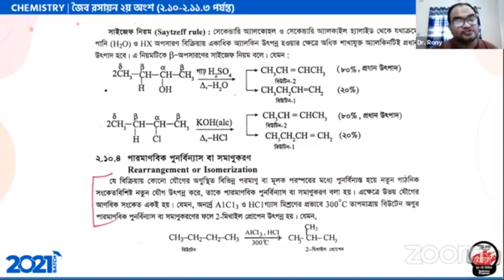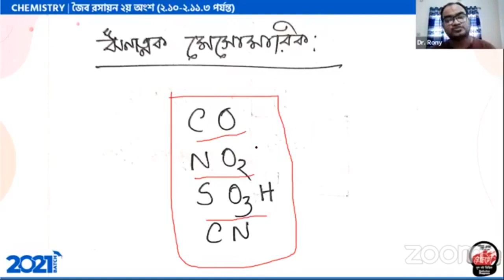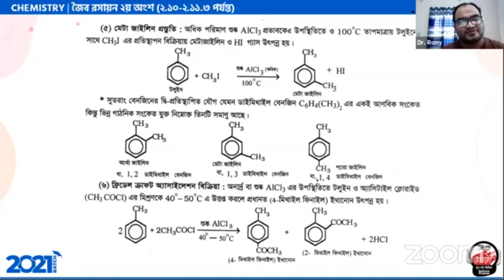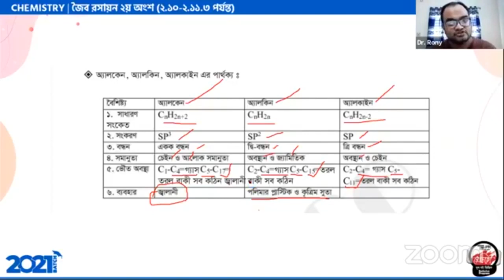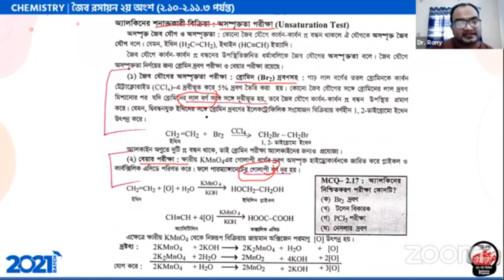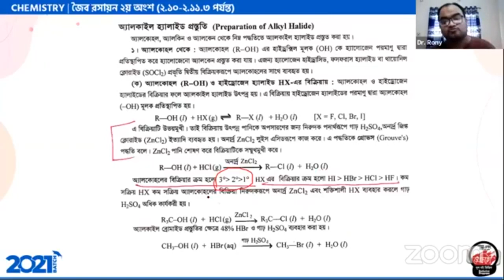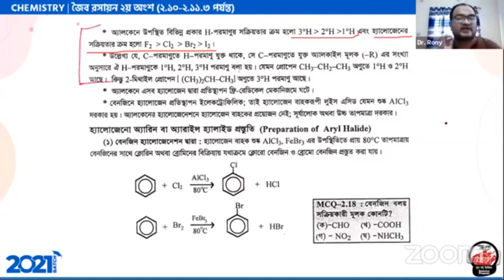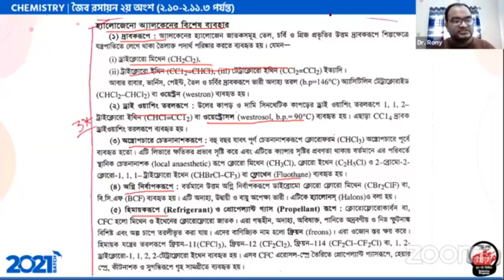Medico Online Class 2021 | জৈব রসায়ন-02 | মেডিকো অনলাইন ক্লাস ২০২১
If you Get any Benefits By This Class. 😀😀

PROTECTED BY
DMCA.com